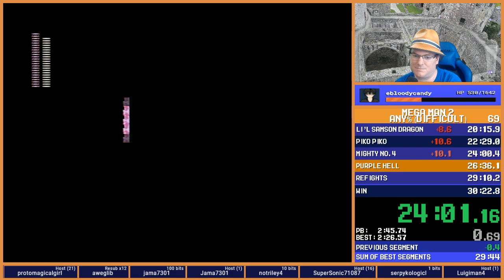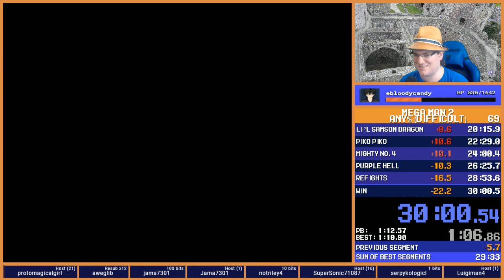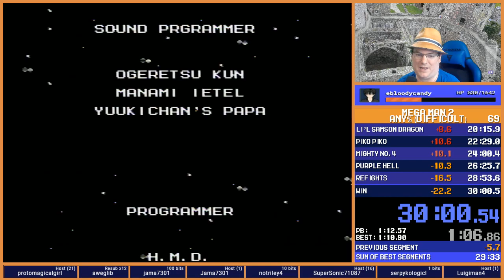Mega Man 2 (difficult) 30:00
This run is pretty good for me.  I got some of the longer zips better at the end of Crash, Wily 4, and Wily 6.  Glad to get this last 1-6 PB in for Mega May 2018, even if I'm a little upset with myself for not mashing out a 29.

PS - Frame counting shows the first pixels of Mega Man's helmet on the title screen appearing EXACTLY 30 minutes before the first frame with Wily Alien having 0 HP (to the frame, same second, same frame number).  Even then I think there are an extra 2 frames counted in timing?